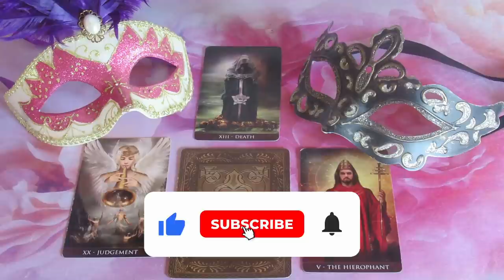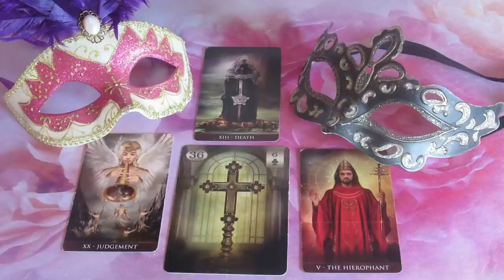Mi a terve, mit érez, mit fog tenni: - ??? SZERELMI JÓSLÁS